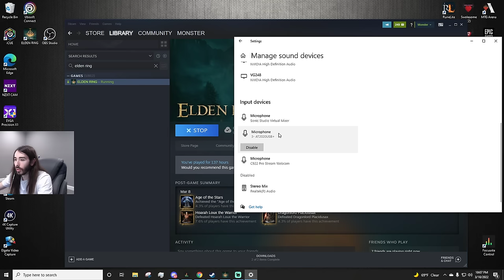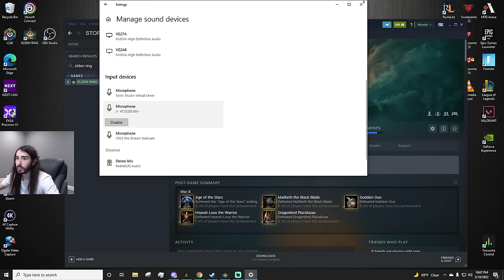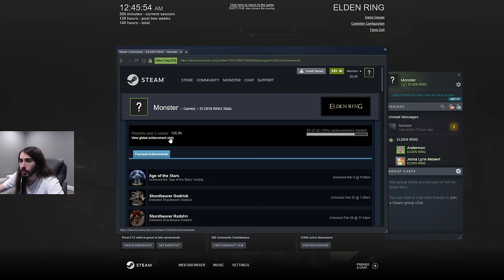Elden Ring Finale